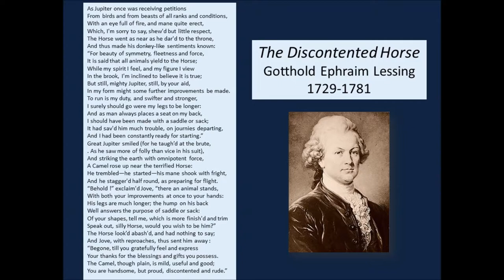The Discontented Horse by Lessing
Gotthold Ephriam Lessing wrote this little fable about an unhappy horse speaking to his maker in the eighteenth century.